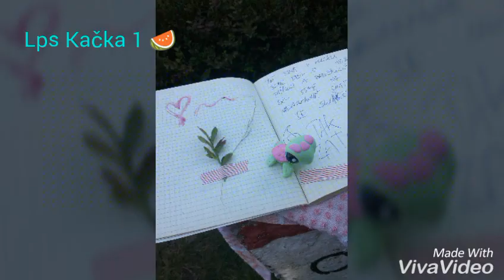Moje Lps Fotečky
Foootkyy! 😂

Instagram: @lpskacka1, @kacka.art a @kacka.photography 😊🍒